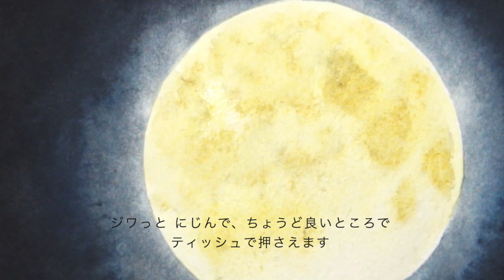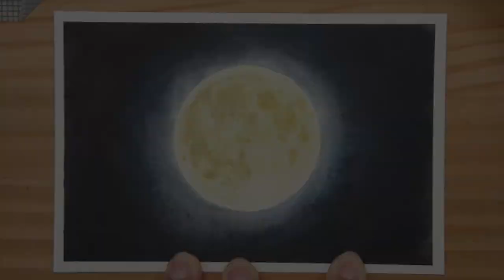満月の描き方【水彩色鉛筆】字幕解説 | How to Draw Full Moon with Watercolor pencils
水彩色鉛筆を使って月を描く方法を字幕で解説しています。

また、いいね👍をしていただくと、このチャンネルの動画がオススメに出てきやすくなります。

＊使用している画材・道具＊
雑貨屋さんや100均で売っているファンシーなマスキングテープがオススメ。
画材屋さんで売っている白色のテープだと粘着力が強すぎて、紙が痛むので。
▼水彩色鉛筆
uni WATER COLOR 36色セット
STAEDTLER karat aquarell 48色セット
▼水彩紙
maruman vifArt 中目 ハガキサイズ
▼照明
山田照明LEDデスクライト
ジェントス LEDデスクライト